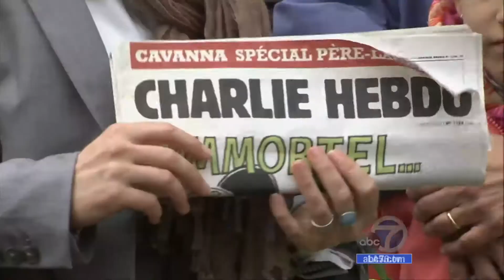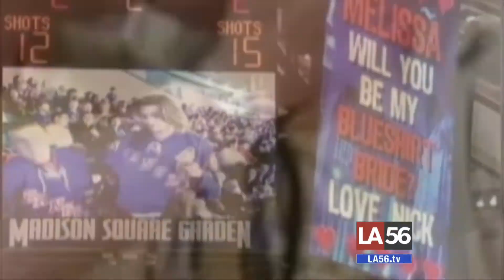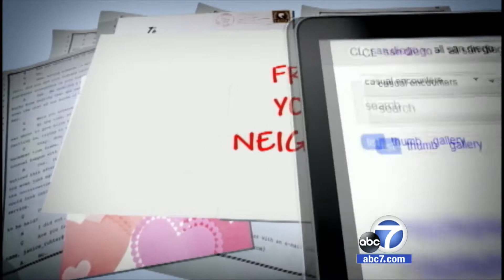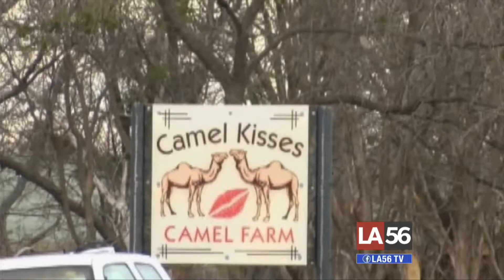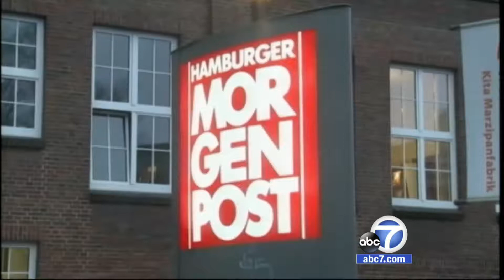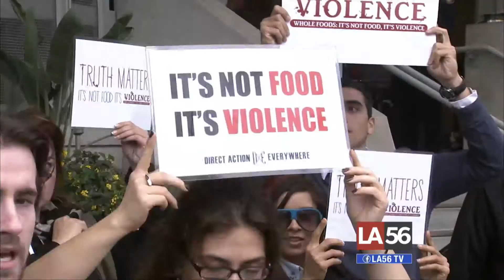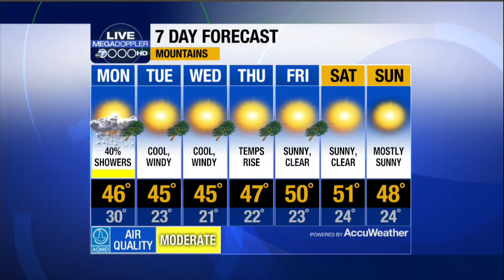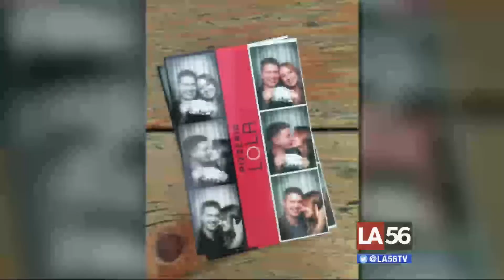ABC7 Eyewitness News on LA56 - 1/11/15